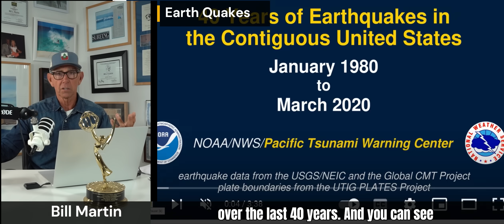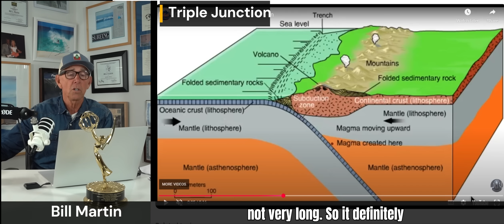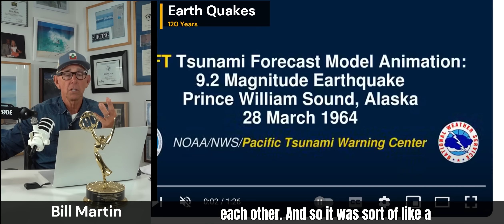Ring of Fire: West Coast Earthquake & Tsunami Threat from Subduction Zones Explained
🔴 Earthquake & Tsunami Threat on the West Coast | Ring of Fire & Subduction Zones Explained

The Pacific Ring of Fire is one of the most seismically active regions on Earth—and the West Coast of the United States sits right on it. In this video, we take a close look at the powerful subduction zones that can generate megaquakes and tsunamis, including the infamous Cascadia Subduction Zone and the Triple Junction off Cape Mendocino, where the Pacific, North American, and Juan de Fuca plates collide.

We discuss:

The threat of a 9.0+ magnitude earthquake like the one in 1700

Tsunami modeling and wave forecasts along the Pacific Northwest and California coast

Why events like these offer little warning

What you can do to stay prepared

It’s not fear—it’s awareness. The faults move inches each year, and eventually that built-up tension will release. This is just the way it is if you live on the West Coast.

Bill